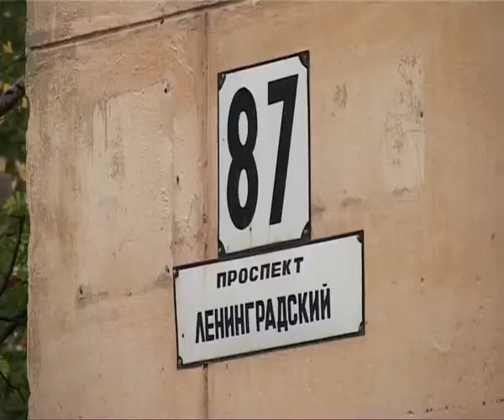Дело труба. Тагил-ТВ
Труба ничья, а горе - общее. Из-за неразберихи в коммуникациях страдает целый дом на Вагонке.